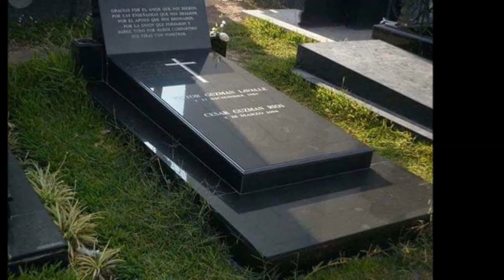REFLEXIONES..CON EL TIEMPO VIDEO JAIME DJ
Con el tiempo todos aprendemos a valorar, a querer de verdad, a respetar a los demás, a decir te quiero, te amo, te perdono, pero no tiene ningún sentido ya ante una tumba, por eso es aquí y ahora no pierdas el tiempo que la vida es muy corta para no aprovecharla.